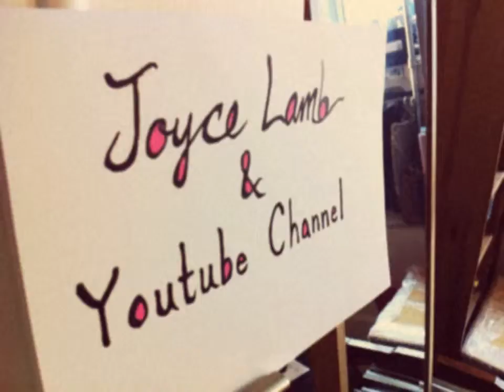Watch my Back - NG Moments IV